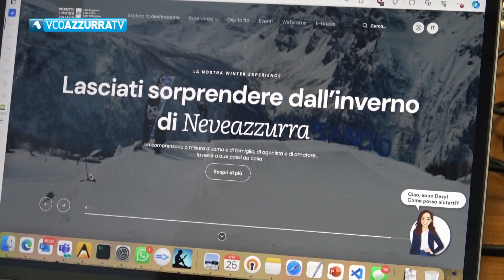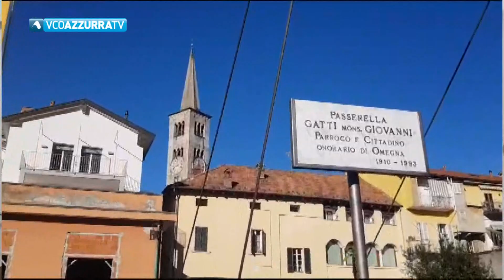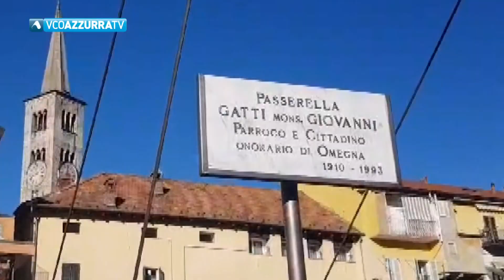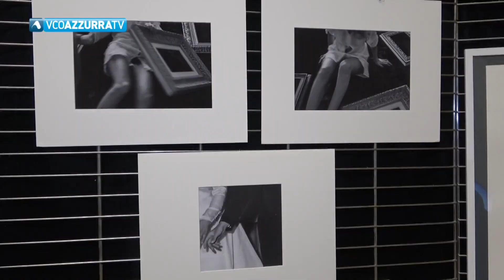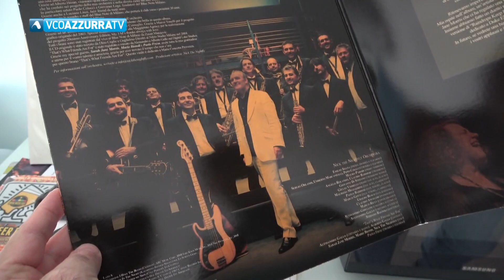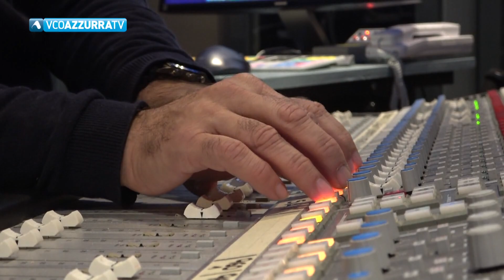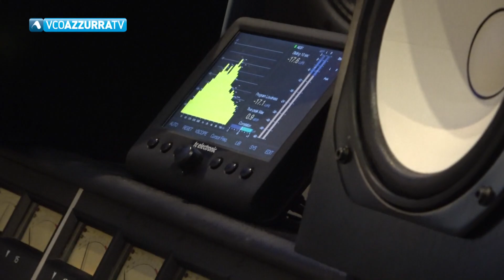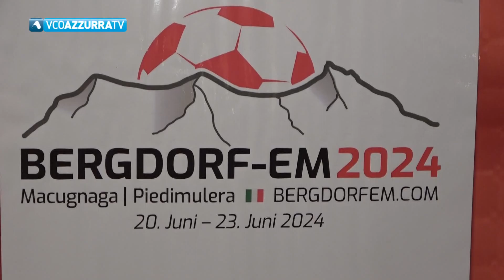08 dicembre 2023 - VCO Notizie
In questa edizione di VCO Notizie curata da Laura Fabbri
turismo in primo piano con le attese per questa stagione invernale
A Omegna cerimonia in memoria di Mons. Giovanni Gatti
La mostra collettiva allestita a villa Simonetta a Verbania
Le iniziative di Natale a Stresa
I sorteggi per i campionati europei di calcio di montagna a Macugnaga